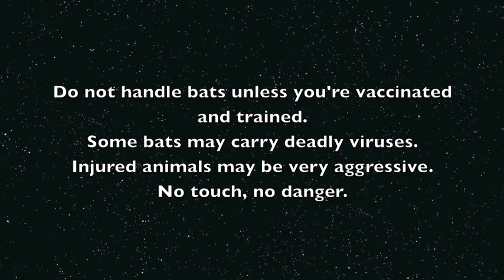Flying-Fox rescue: This is Arthur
Arthur is a subadult Grey-Headed Flying-Fox who managed to hit his head and end up at the bottom of a flight of stairs.
He's concussed and very dazed and quiet.
See how he goes overnight.  His pupils are dilated and have a very sluggish reaction.

Update:
Arthur was in care for a few days till he recovered from his concussion.  Then he was released in the first release aviary cycle a few months later.
Our release cage closes down during baby season because we don't have the manpower to rescue and care for the babies and staff the aviary for 6 hours per day.